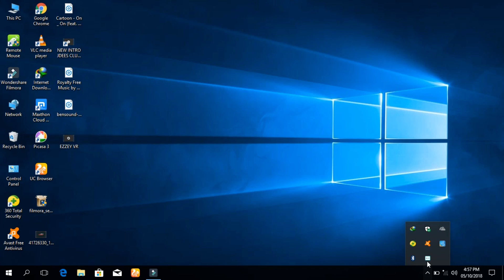How To Check Windows 10 is Activated Or Not...???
In This Video I Will Show You That How You Can Check That Windows 10 Is Activated Or Not. It Is Just Simple And So Easy So Follow My Steps To Check Yours Also...